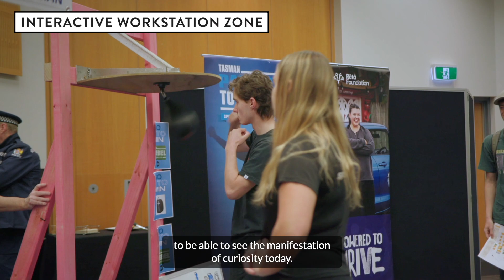Future of Work 2023 💚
"Future of Work" is an exciting conference for our young people here in Marlborough, showcasing the workplace of tomorrow - and inspiring them to become part of the region’s future.

Future of Work is a proud partnership between Graeme Dingle Foundation Marlborough and the Marlborough District Council - and made possible with the collaboration and support of local schools and colleges - and a huge number of industries, businesses, organisations and individuals.
Future of Work 2023 was generously supported by Rātā Foundation, Lotteries Community Grants, and OneFortyOne.

The objective of the day is to open the eyes of our local young people to the incredible opportunities that exist on their doorstep – and for all Marlborough youth discover a purposeful pathway after they finish school.

This video from the 2023 conference gives you an insight into this inspiring day! Hear from our speakers and students about what went down at Future of Work this year 💚

Thanks to our videography team Dan Wye and Andrew Strugnell for their brilliant work on this video.